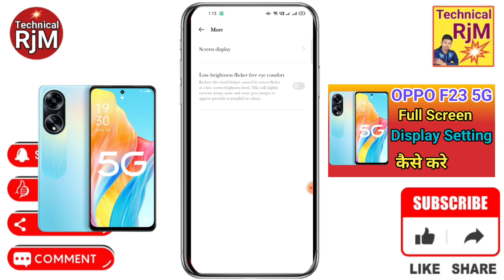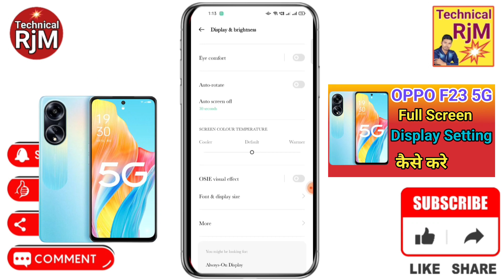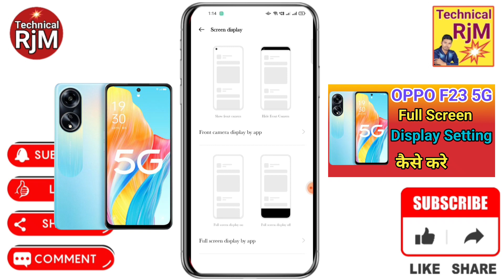OPPO F23 5G Full Screen Display Setting | How To Full Screen Display In OPPO F23 5G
About Video.OPPO F23 5G Full Screen Display Setting How To Full Screen Display In OPPO F23 5G

Queries Solved
 OPPO F23 5G,
OPPO F23 5G full screen display kaise kare,
OPPO F23 5G full screen display setting,
how to full screen display on OPPO F23 5G,
how to full screen display in OPPO F23 5G,